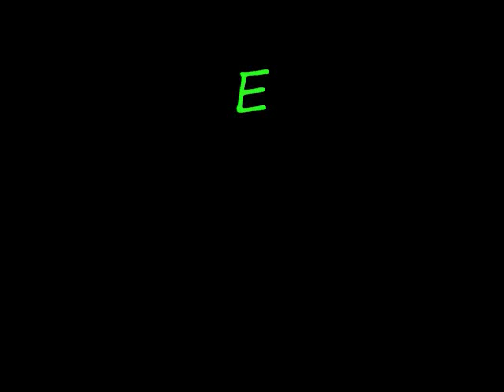EKG (To No End)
Cool skateboarding footage fun to watch